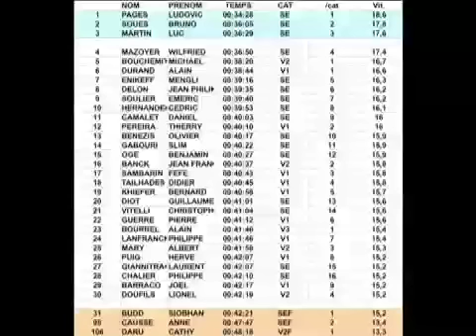Foulées du Pic Saint Loup 2008